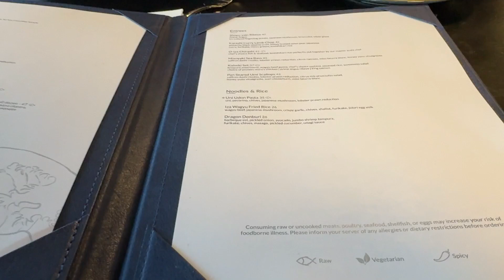Sushi Lover O- IZA MODERN JAPANESE RESTAURANT FRESNO, CA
Sushi Lover O- IZA MODERN JAPANESE RESTAURANT FRESNO, CA 🎬 The date is filmed On JULY 5, 2024.